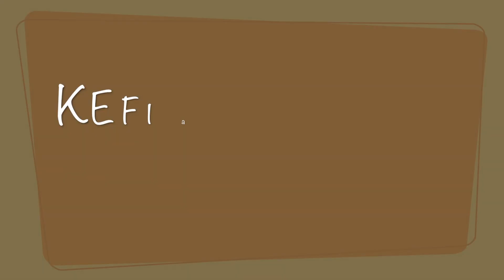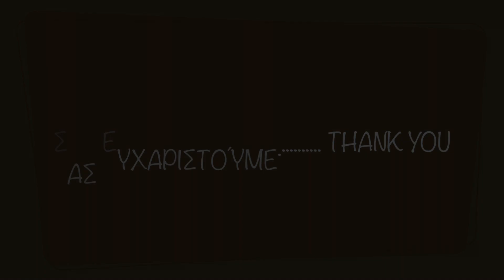KEFI at the radio station : Οδός Αριστοτέλους, Ξένος για σένα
At CFMB AM 1280. The sound is raw, from the mic of the camera. Unedited. From a GoPro. Kosta, on keyboards, is outside the room, playing a keyboard that is non acoustic. He is not  coming through. George is also outside, on percussion. You can barely hear him.
Montreal, December, 2017
KEFI